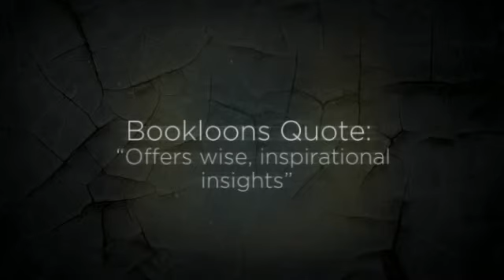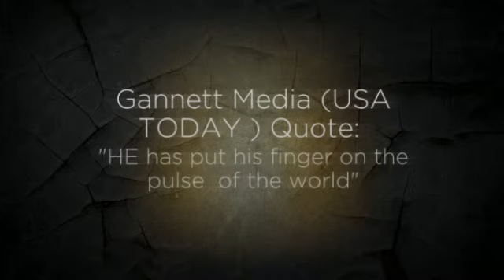Return of The Why Cafe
There's a brand new story from The Why Cafe by John Strelecky.
Casey, Mike, and some new people you're going to love, are waiting for you.

The book is called "Return to The Why Cafe."